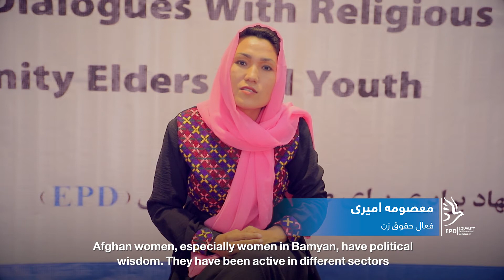Bamyan Dialogue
Women dialogue with religious leaders, community elders and youth in Bamyan province